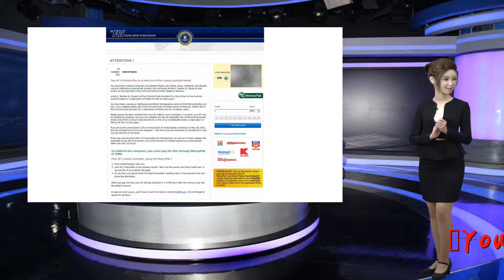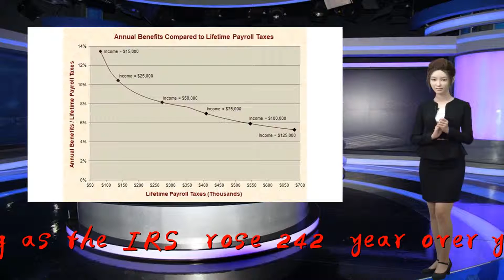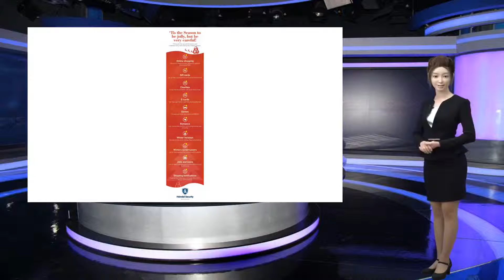Tax extortion scams are skyrocketing, says FBI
Thank you so much!You're not imagining it. Tax-related extortion schemes, many of which that start with robocalls and hinge on convincing you to pay taxes to scammers posing as the IRS, rose 242% year-over-year, according to the latest data from the FBI.

                              The FBI received 51,146 complaints from people who reported losing $83 million to the scams, which have become highly automated and fast. The data is collected and tracked by the bureau's Internet Crime Complaint Center, known as IC3.

                                             "We can't arrest our way out of this situation because there are too many con men out there," said Steven D'Antuono, section chief of the FBI's D.C.-based financial crimes section.

                                     D'Antuono says that he personally fielded five robocalls trying to scam him out of his tax and financial information on Monday.

                                            The scams typically start with an automated call to the victim's cell phone, including a dire warning about taxes owed. If the individual calls back, fraudsters then work to convince the taxpayer that he or she must immediately pay the sum.

                                            Often, D'Antuono said, the scammers will provide the targeted person with a phone number that is supposed to be a local law enforcement or IRS office. In fact, it's a fraudulent number leading to another criminal who reinforces the scheme. Victims send money in a variety of ways, including by wire or check. In some cases where victims were too scared to wire money, fraudsters have been able to convince them to buy gift cards and send the necessary information for the criminals to cash them out. He said some more recent versions of the scheme may also request victims make their payment in bitcoin or other cryptocurrencies.

                                            A criminal can net a few thousand dollars in a single, successful theft, he said, and they have "gotten very, very aggressive of late. We've heard a lot of reports of threats that they're going to come to [victim's] house, they're going to arrest them."

                                            D'Antuono said he expects many scammers will wait to ramp up the fraudulent calls until after April 15, when the majority of Americans will have filed their tax returns. That's a natural time to tell people that they got something wrong on their returns and that the IRS is "following up."

                                            He emphasized that the IRS will never contact taxpayers by phone or email about any taxes owed, only by mail. Individuals should ignore the calls, he said, and report any unsolicited or questionable request for money to the FBI's IC3 tip line.